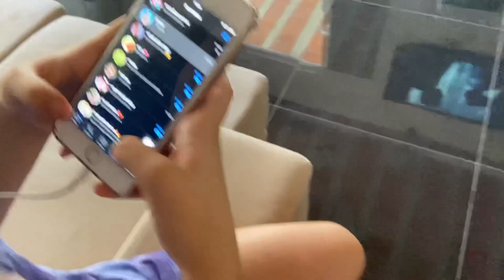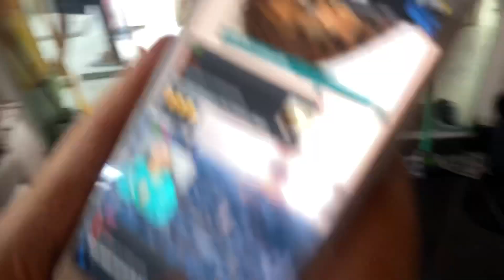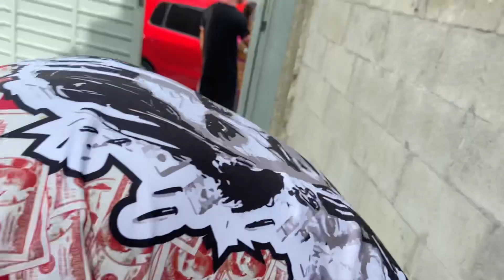JESSY BRIGOU COMIGO // A RUIVA ESTÁ GRÁVIDA